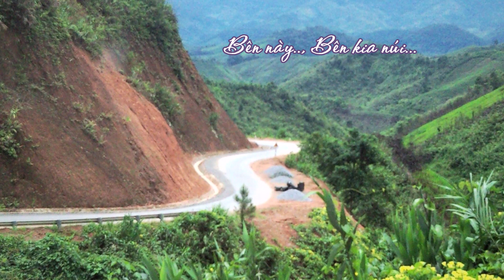Bên này... Bên kia núi... Thơ: Trần Trình Lãm, Nhạc : Trần Ái Nghĩa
Ca khúc được giải thưởng Hội NSVN